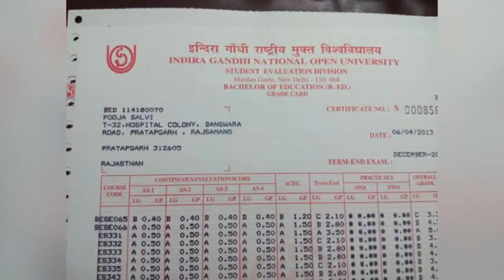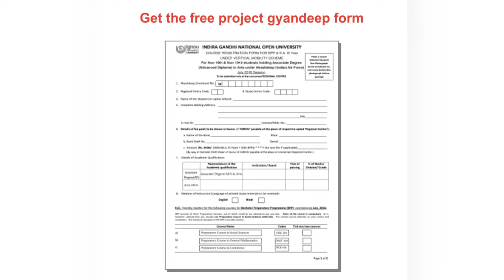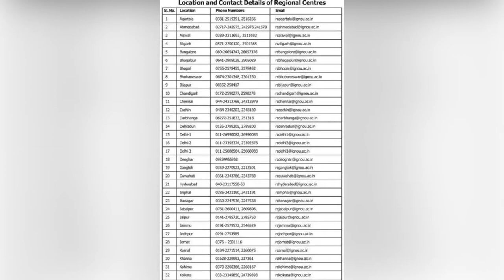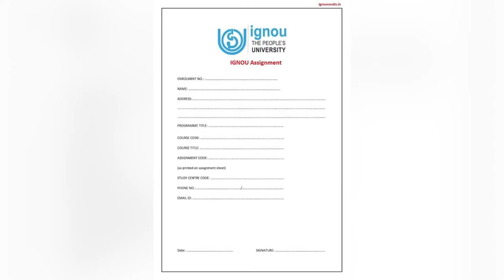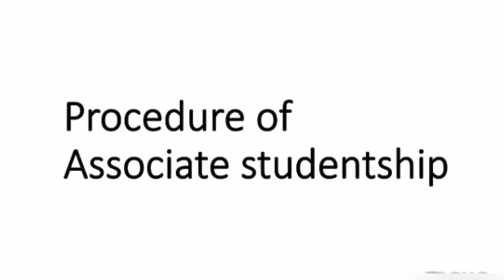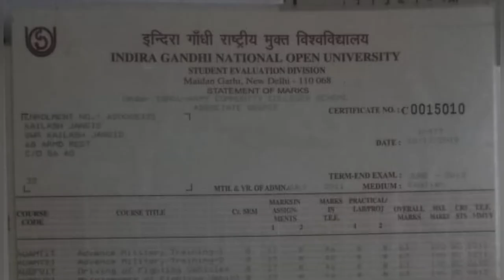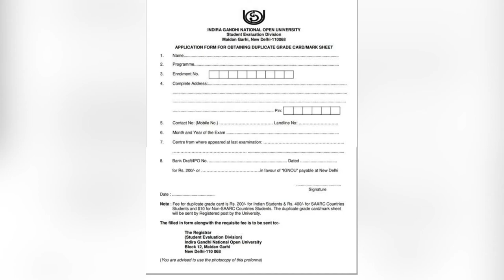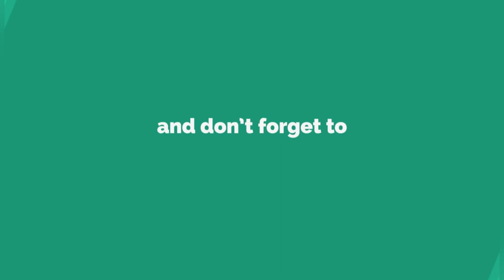ARMY वाले IGNOU से कैसे पढ़ाई करे IAS / PCS EXAM के लिए Eligible बने || ARMY PROJECT By Atar LL.B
IGNOUDEFENSEवाले कैसे पढ़ाई करे IASPCSEXAMकेलिएEligibleबने

How to Claim CEA After Retirement/Ex-Servicemen घर बैठे Online CEA Claim With Tutorial By Atar LL.B
IGNOU DEFENSE वाले कैसे पढ़ाई करे IAS / PCS EXAM के लिए Eligible बने || ARMY PROJECT By Atar LL.B
सरकारी नौकरी के लिए आवेदन कैसे करें? How to Submit Online Form/Applications For Jobs By Atar LLB
कामयाब होने वाले व्यक्ति के पाँच लक्षण। क्या आप में है ? Motivational Mantra By Atar LL.B
अब हिन्दू महिला और मुस्लिम पूरूष की शादी होगी अवैध SC ने सुनाया फैसला Void Marriage
शादी के दो माह बाद पैदा हुए बच्चे का बाप कौन? Indian Evidence Act धारा 112
अगर भाई पैतृक सम्पति में हिस्सा ना दे तो क्या करे PARTITION SUIT FOR ANCESTRAL PROPERTY
FACT OF RTI सूचना का अधिकार के तथ्य इनको जान लिया तो RTI कभी नहीं होगी REJECT

About The Video:- This Video Contains the Clips and Photos Used to Understand Easy Manner the Law. This channel Provide and Share the Information about Indian Laws and Procedures of Laws. Nothing Else Than.